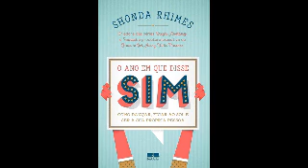Amostra de Audiobook // O Ano em que Disse Sim // Shonda Rhimes